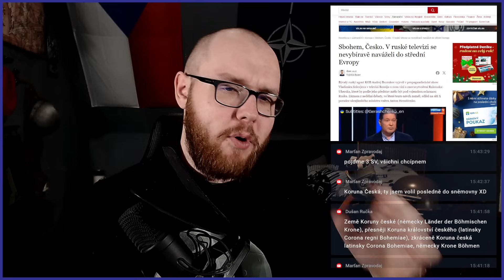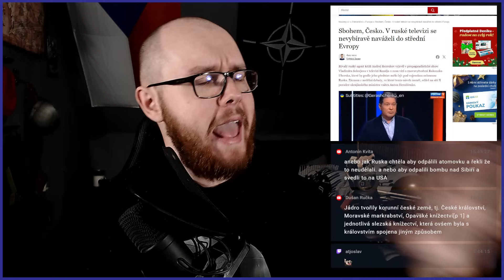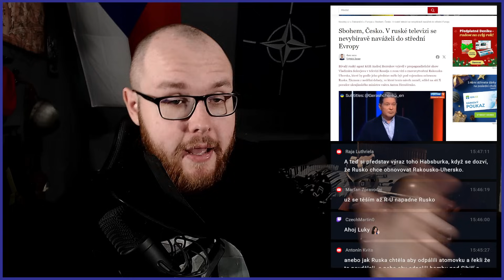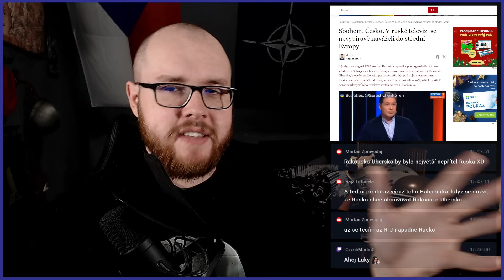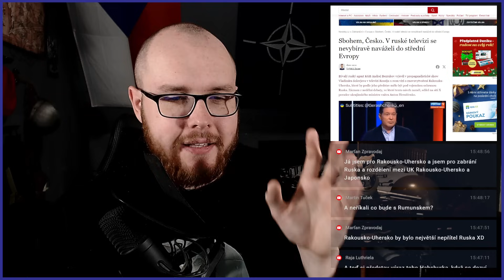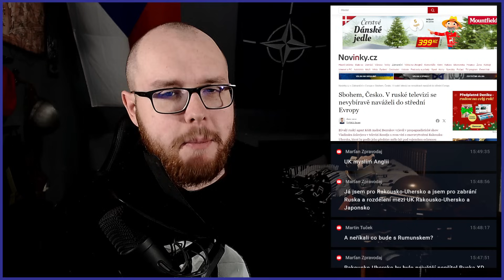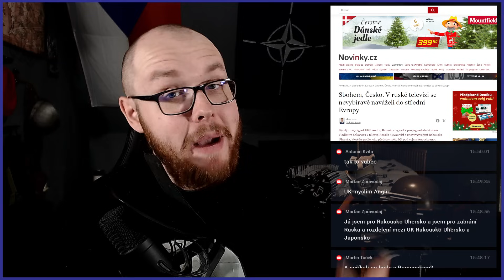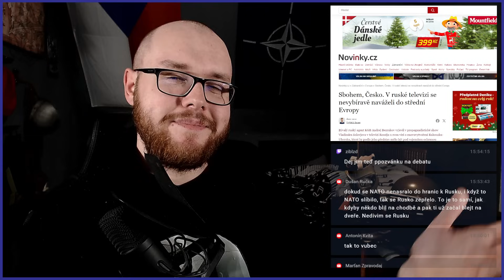Rusko prý obnoví Rakousko-Uhersko a pošle k nám svoji armádu!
Bývalý ruský agent KGB Andrej Bezrukov vyjevil v propagandistické show Vladimira Solovjova v televizi Rossija-1 svou vizi o znovuvytvoření Rakouska-Uherska, které by podle jeho představ mělo být pod vojenskou ochranou Ruska. Záznam z nedělní debaty, ve které tento návrh zazněl, sdílel na síti X poradce ukrajinského ministra vnitra Anton Heraščenko.
Zelenskyj vs Zalužnyj 🔥 Ukrajinské velení si jde po krku!